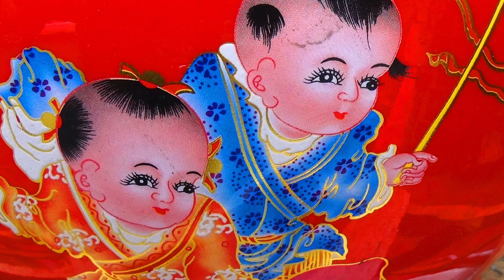Паттайя, Наклыа: большой отлив, китайский стиль и дракон. Pattaya, Naklua